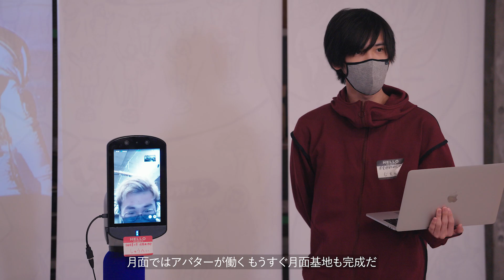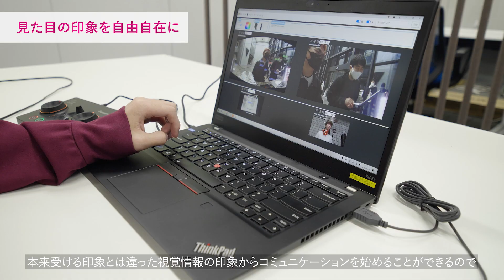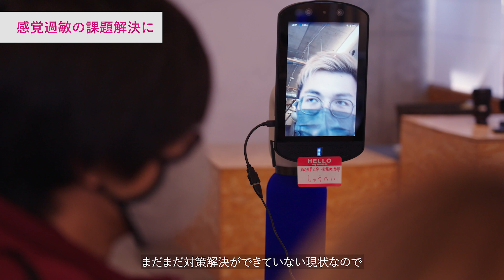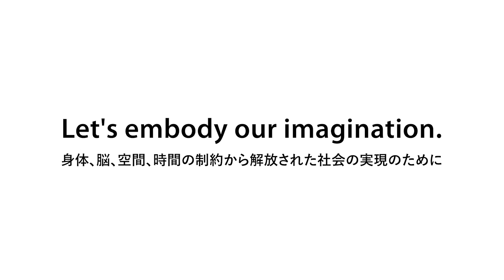#02 仕事が「必要なこと」から「遊び」になる社会 OUR FUTURE LIFE WITH CYBERNETIC AVATARS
0:00 オープニング
0:30 寸劇発表「仕事が「必要なこと」から「遊び」になる社会」
2:23 インタビュー

ムーンショット型研究開発事業の目標1は、2050年までに人が身体、脳、空間、時間の制約から解放された社会を実現することを目標にしています。
そのために、サイボーグやアバターとして知られる一連の技術を高度に活用し、人の身体的能力、認知能力及び知覚能力を拡張するサイバネティック・アバター（CA）技術の研究開発を推進しています。
今回、未来を担う若者たちを対象に、デモ体験や1日のワークショップを開催し、CA技術によって実現される未来社会がどのような社会になるのかを議論し、若者たちの考える未来社会を寸劇形式で発表し合いました。